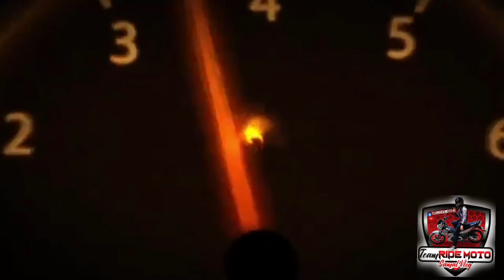MY NEW CARB INSTALLATION|RAIDER150